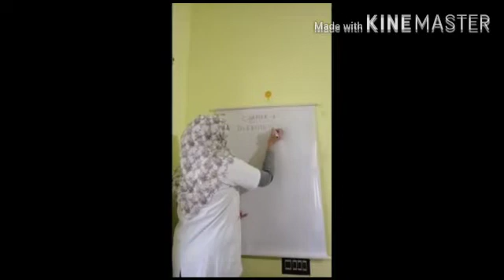EVS_chapter3- Diversity of Animals.. video 1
Video from Sabi Manu